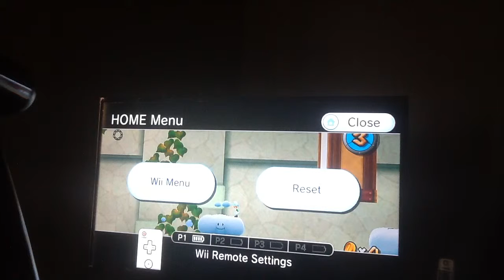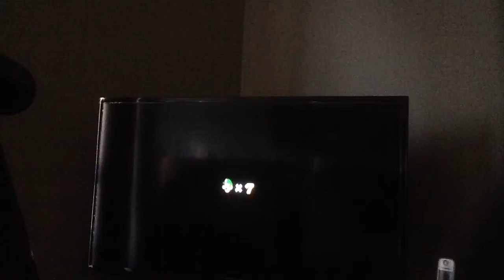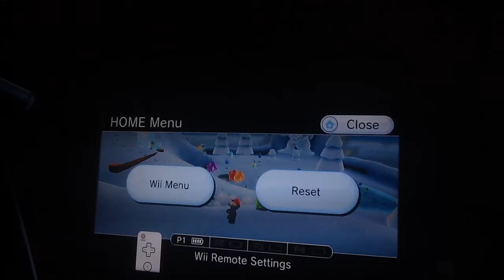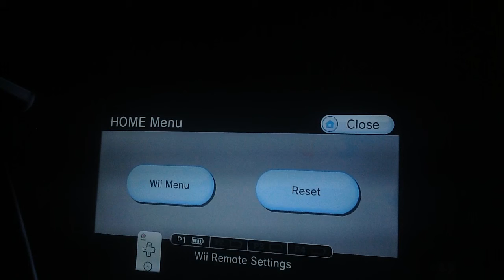Super Mario Galaxy 2 ep 7: The forbitten Galaxy